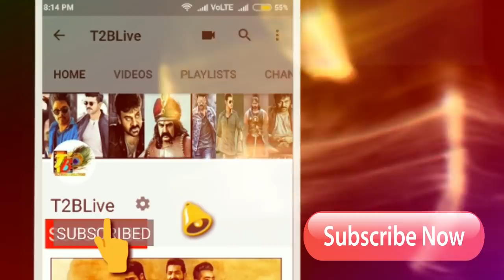Maharshi Collections: Mahesh Maharshi - 5 - Weeks Total Worldwide Collections